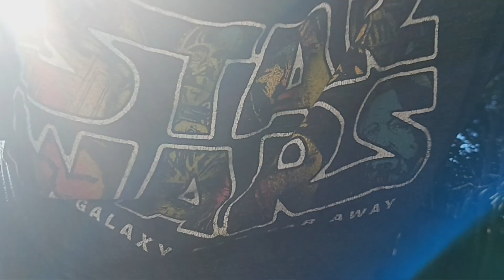Trying a New (ish) Fanta Flavor (GONE WRONG)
yup another gone wrong video

it ends like how they all do, BADLY lol